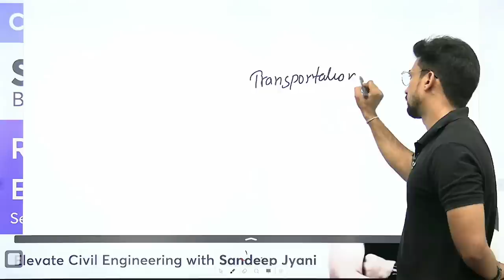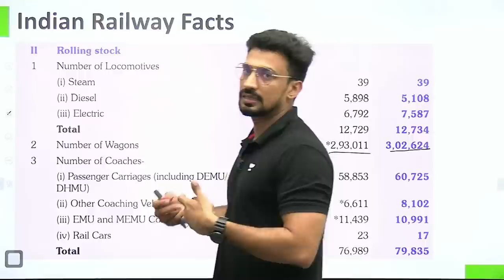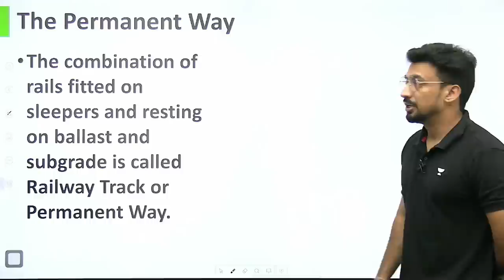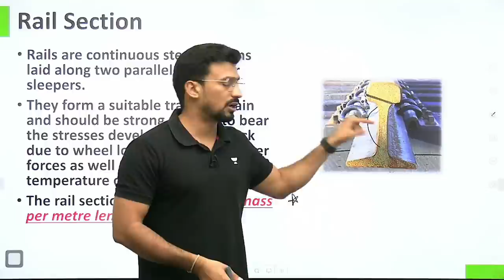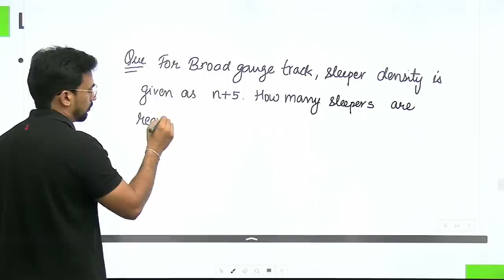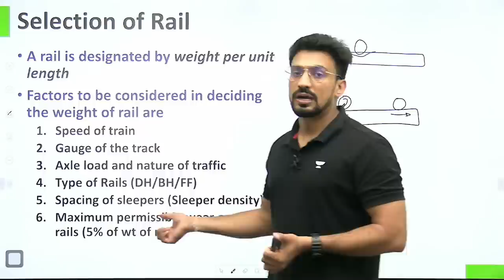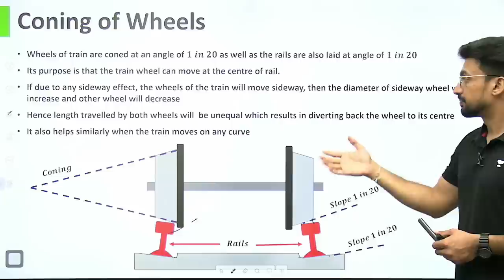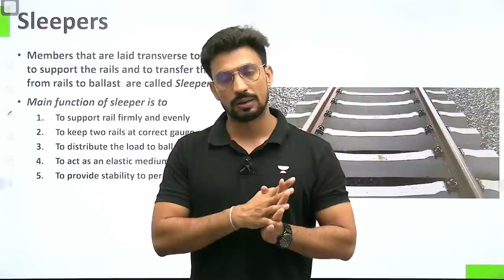RAILWAY ENGINEERING | SSC JE 2022 | CIVIL ENGINEERING | Sandeep Jyani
If you want to aim at SSC JE 2022, then here you are at the right place. In this session, Sandeep Jyani sir shall discuss all important aspects of Railway Engineering. It shall be helpful for SSC JE CIVIL Paper 1 and 2.

Call Sandeep Jyani's team on  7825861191 and take your SSC Preparations to the next level.

➤ About the Educator:  Btech in Civil Engineering. Top Educator for Civil Engineering
Teaches for Gate, ESE, SSC JE and State Engineering Exams. 2 Years of Multinational Professional Experience. 5+ Years of Rich Teaching Experience.

You can enroll to Unacademy Subscription and get the following benefits:
1. Learn from your favourite teacher
2. Dedicated DOUBT sessions
3. One Subscription, Unlimited Access to Live Online Classes and Videos
4. Real-time interaction with best-in-class teachers
5. You can ask doubts in live online classes
6. Limited students in each Class
7. Download the videos & watch them offline